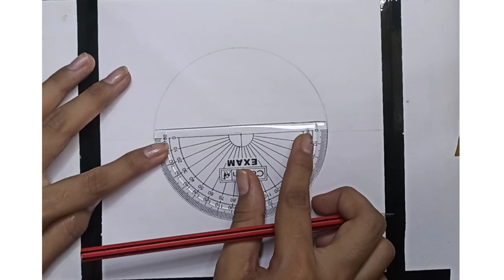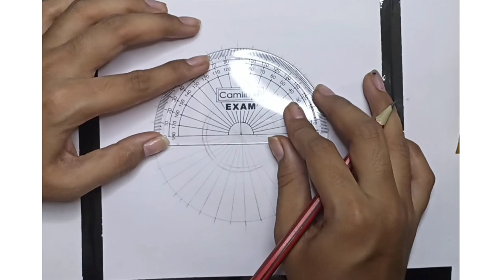Independence day drawing ideas💡